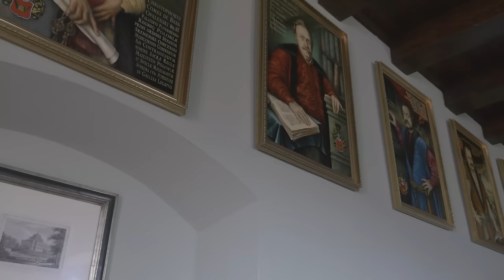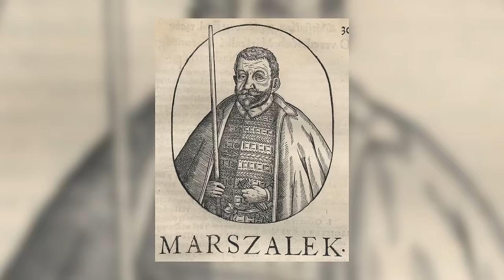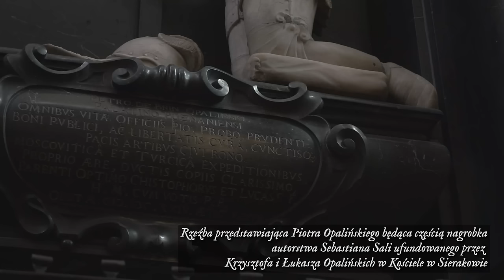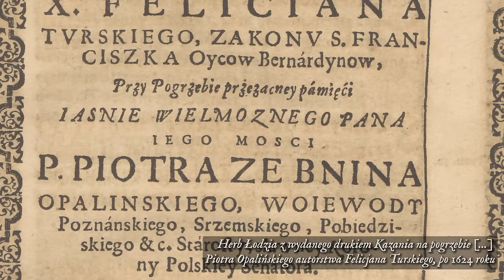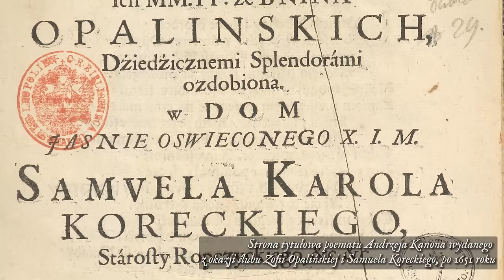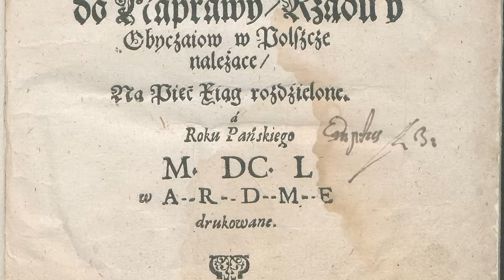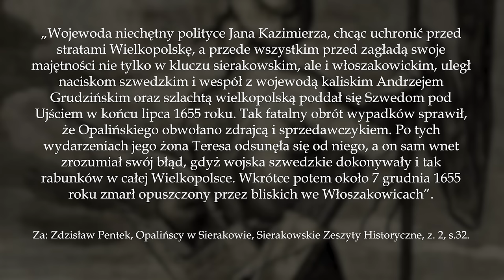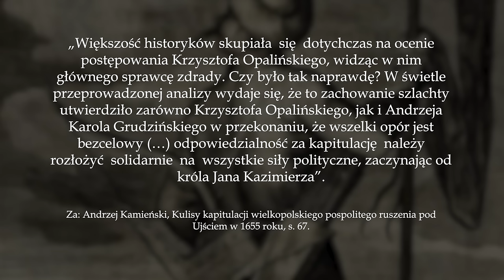Najwięksi MAGNACI Wielkopolski - Opalińscy herbu Łodzia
Wielkopolski ród Opalińskich herbu Łodzia, a konkretnie jego sierakowska gałąź, znana jest przede wszystkim z działalności jednego jej przedstawiciela: wojewody poznańskiego Krzysztofa Opalińskiego. Wśród wielu przedstawicieli „Łodziców”, jak zwano Opalińskich, nie brakowało jednak świetnych wodzów, polityków, administratorów i mecenasów kultury.

Materiał zrealizowano we współpracy z Muzeum Zamek Opalińskich w Sierakowie. Organizatorem Muzeum jest powiat międzychodzki.

Korzystałem z:
Zdzisław Pentek, Opalińscy w Sierakowie
Andrzej Kamieński, Kulisy kapitulacji wielkopolskiego pospolitego ruszenia pod Ujściem w 1655 roku
Bartosz Staręgowski, Powstanie wielkopolskie 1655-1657
Krzysztof Opaliński, Satyry
Henryk Sienkiewicz, Potop